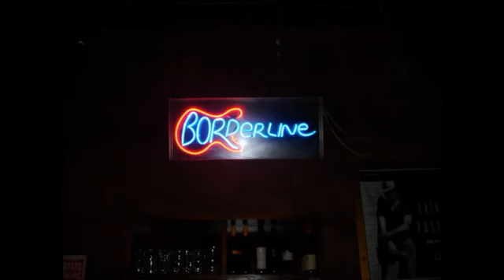Klimt ( rock band ) a salty dog 2006